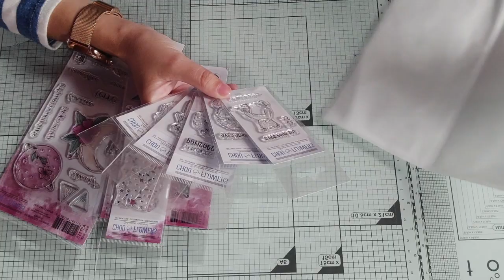HAUL CHOU & FLOWERS - DE L'ASTRO !!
Je vous retrouve aujourd'hui pour une vidéo achats sur la boutique CHOU & FLOWERS !

A très bientôt - Loly Pop'S

Vous pouvez retrouver mes vidéos sur cette chaine le lundi et le jeudi à 18H00!! Et le samedi à 10H00!! (Heure de France Métropolitaine)
Des vidéos sur mes créations: du scrapbooking à travers des albums, des cartes, des home déco et pleins d'autres choses!
Mais aussi de la polymère, et de la résine!!

Quelques infos me concernant:
- Elodie, j'ai 34 ans
- J'habite à l'Ile de La Réunion

Concernant mes vidéos:
- Je filme avec mon téléphone, un Xiaomi Redmi Note 10 Pro
- Je monte mes vidéos avec Power Director (c'est un logiciel gratuit, avec une partie payante pour ceux qui souhaite plus de fonctionnalité, pour ma part, j'utilise la version payante, avec un abonnement d'une 60aine d'euros par an, la version gratuite est quant a elle amplement suffisante!!)

Concernant le contenu de mes vidéos:
- Tous mes achats sont réalisés avec mes propres fonds! (Je travail et peut donc, me faire plaisir dans mes achats).
- Pour mes vidéos achats, il ne s'agit pas de me vanter, mais de vous parler des bons plans, de vous montrer de plus près le matériel que je peux utiliser dans mes créations!
- Je ne suis en aucun cas sponsorisé par quelques marques que se soit, les avis que je peux donner sur les produits que j'utilise sont des avis personnels, et peuvent ne pas plaire ou être contraire à vos avis ... Chacun ses gouts, son avis, ses préférences, etc ...
- Je fais souvent de grosses commandes, car les frais de port sont très élevés pour les DOM-TOM, il faut donc les "rentabiliser", le plus souvent les frais de port coutent entre 25 et 40€ selon les boutiques!